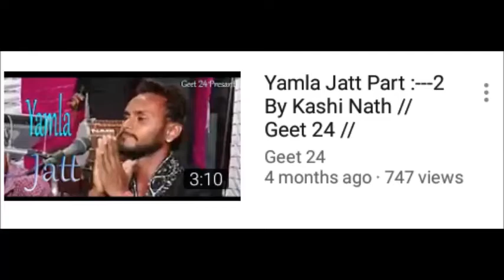YAMLA JATT MOBILE TE WALE SINGER KASHI NAAL GALLBAAT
saaf te khoobsurat mosiki de malik KASHI NATH NAAL RABROO MULAKAAT